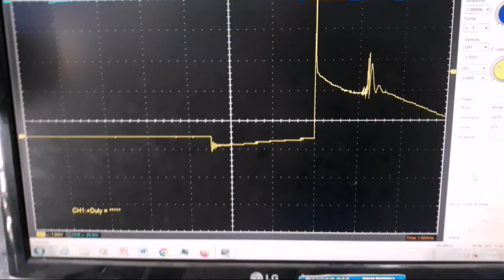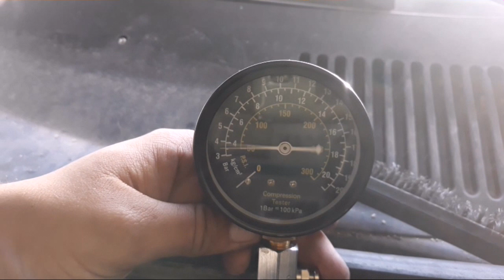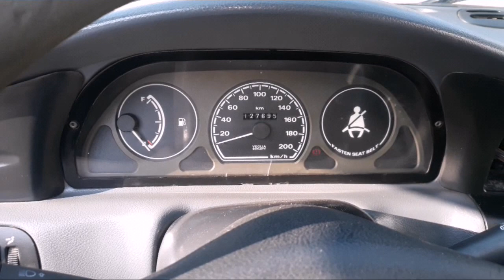Fiat Palio 99 Falhando? Problema resolvido.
Vídeos todas as terças quintas e aos sábados as 15:30.